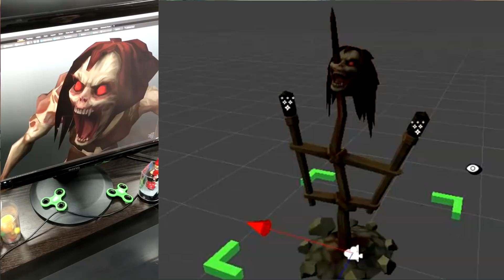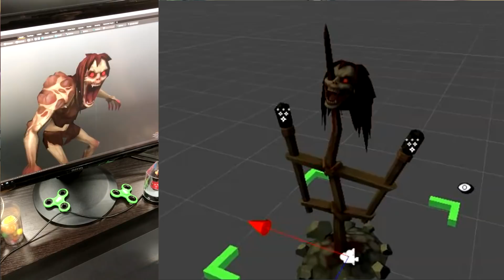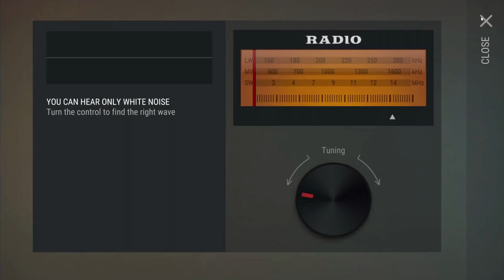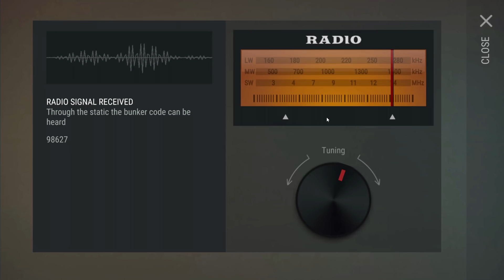NEW INFECTED FOREST with WITCH / SCREAMER BOSS INBOUND - Last Day On Earth Survival Update 1.8.3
Welcome to LAST DAY ON EARTH SURVIVAL where THE NEW UPDATE 1.8.3 IS OUT! Let's take a look at the NEW INFECTED FOREST and the WITCH / SCREAMER BOSS IN IT in today's Last Day on Earth Survival 1.8.3 Gameplay video! Last Day on Earth Survival 1.8.3 Gameplay is a ton of fun so far, so I hope you guys enjoy the Last Day on Earth: Survival Gameplay video!